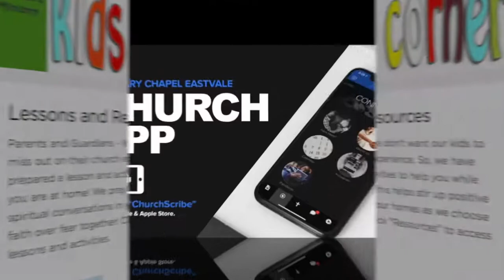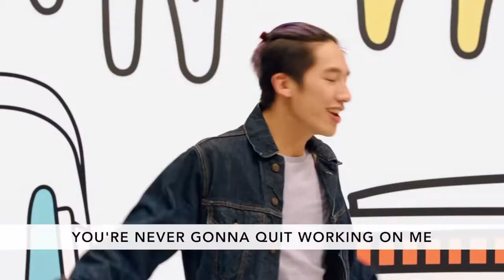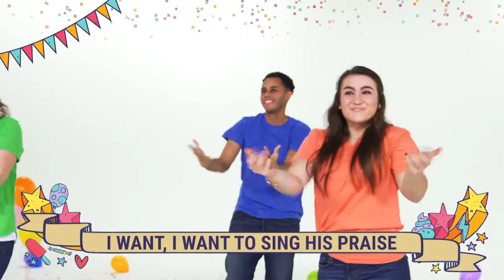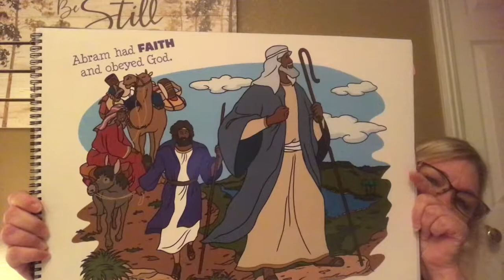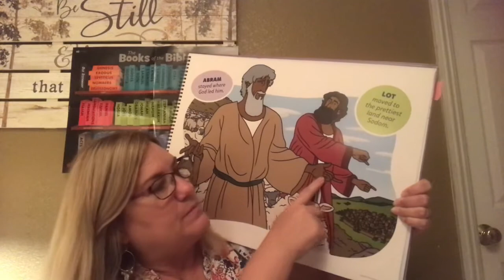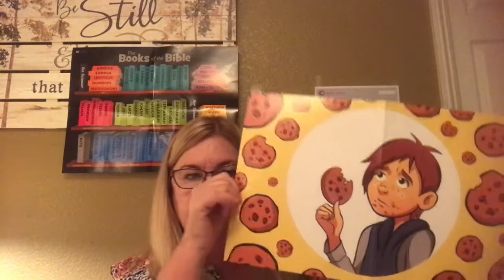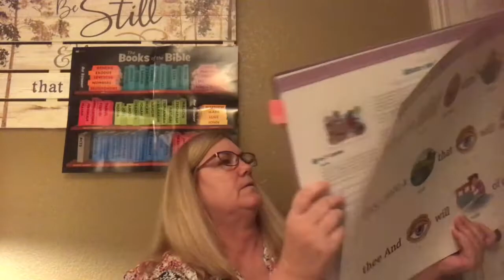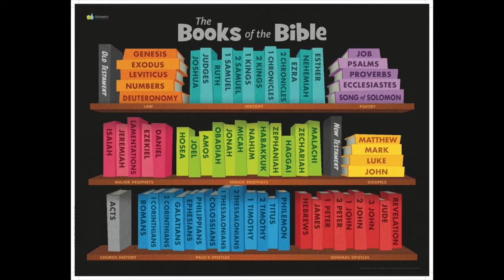Children's Ministry Sunday Lesson - October 18, 2020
Sunday Lesson #34 - Abram and Lot
Abram and Lot separated from each other.
Lot chose the best looking land near Sodom.